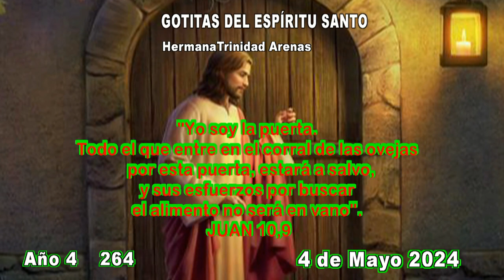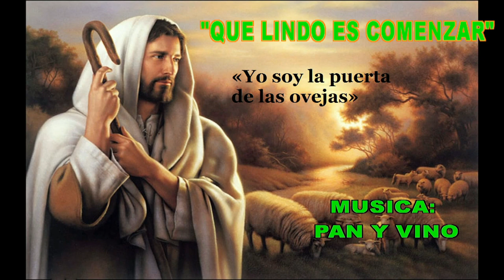GOTITAS DEL ESPIRITU SANTO AÑO 4 NUMERO 264 04 MAYO 2024